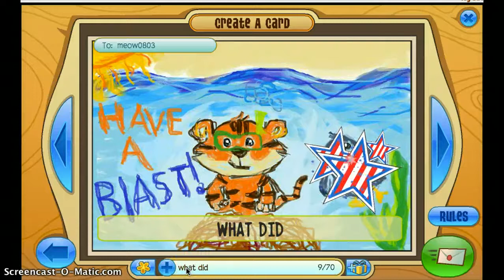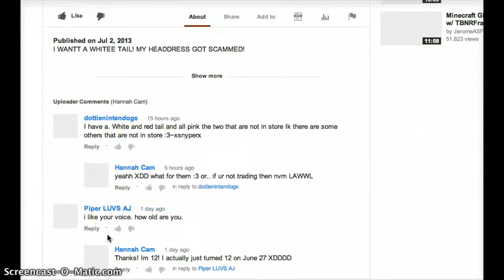Animal Jam: Mailtime Pt.6 TAIL ARMOR!!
THANK YOU SO MUCH THEGLEEFOX AND THANK YOU EVERYONE THAT HAS SENT ME SOMETHING! Make sure to sent me something at HannahCam42! XDD